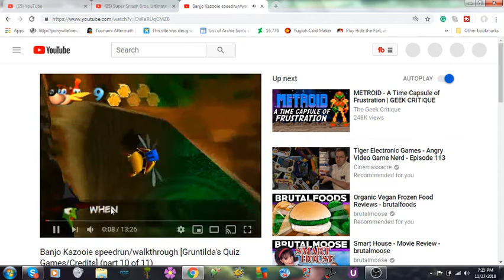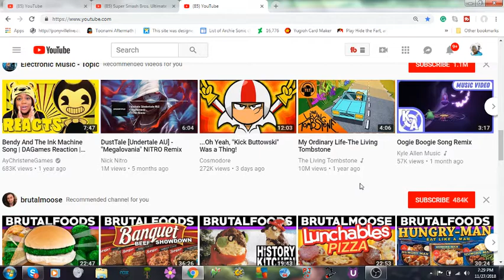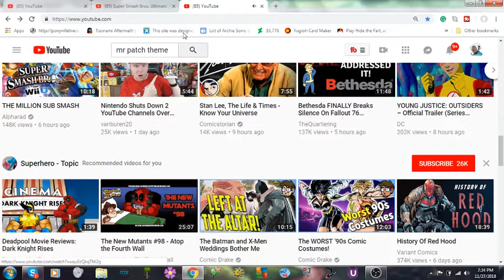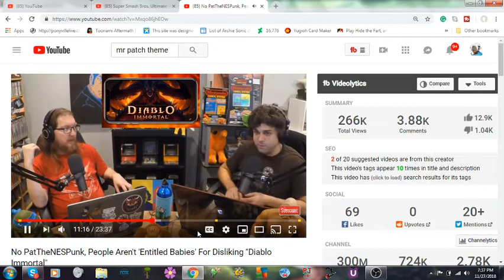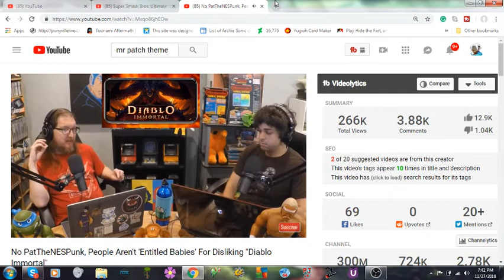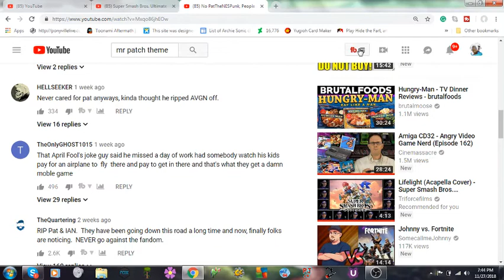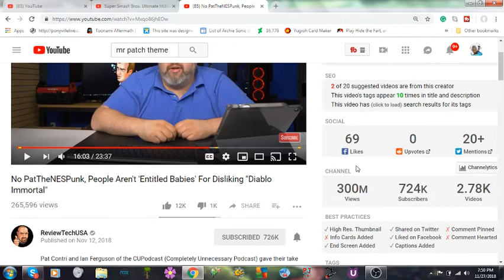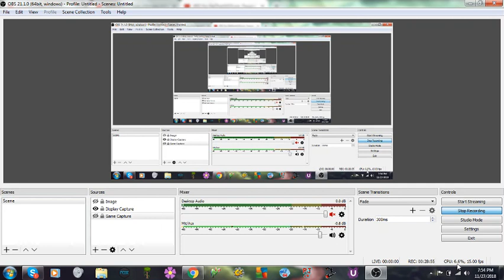Banjo-Kazooie might be in Smash and Pat the NES Punk is at it again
we do quick little Banjo-Kazooie skits and also talked about Pat the NES Punk